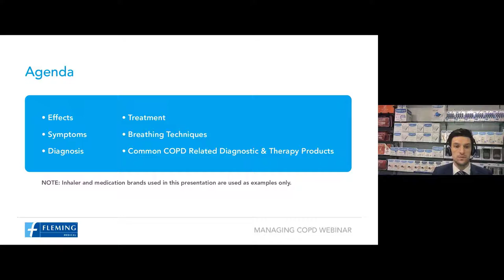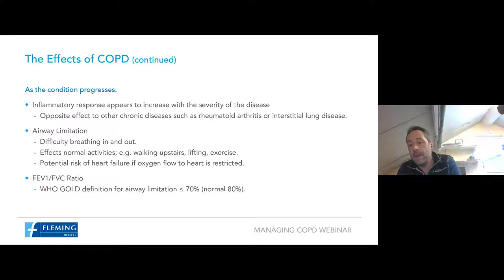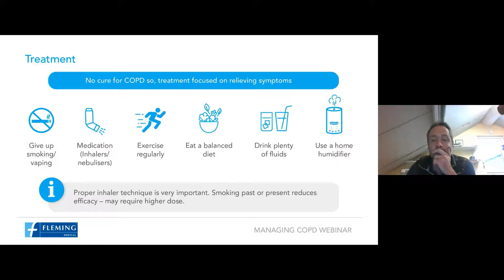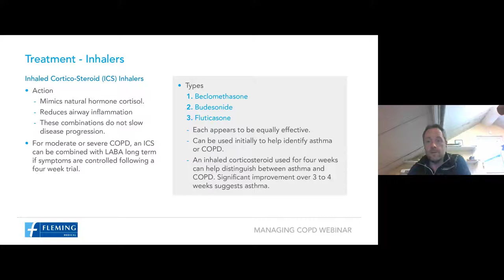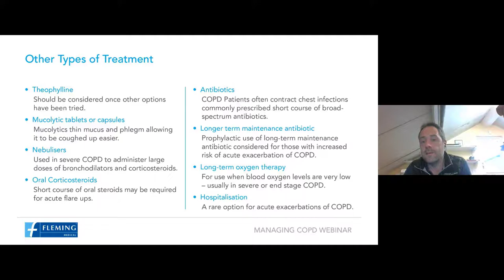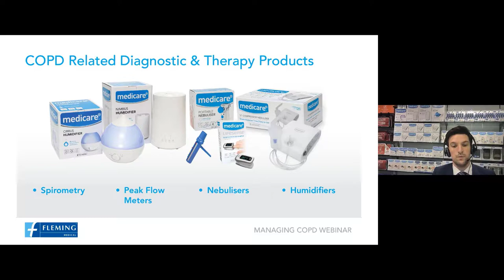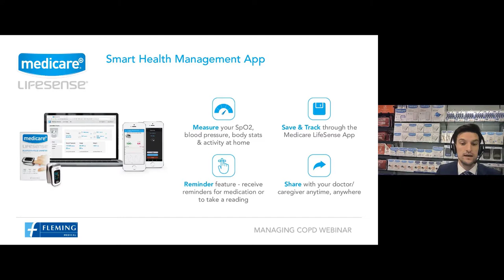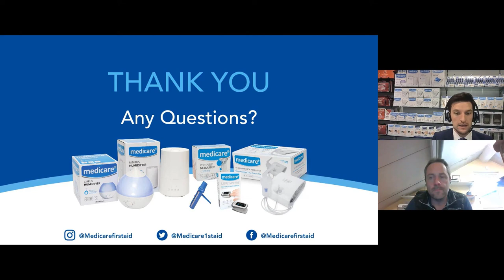Webinar: Managing Your COPD During Winter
Research finds that as many as 66 million people in the European region may be living with Chronic Obstructive Pulmonary Disease but very few people have ever heard of this disease.

Chronic Obstructive Pulmonary Disorder (COPD) is a group of respiratory conditions that include Chronic Bronchitis and Emphysema. It affects many patients in different ways depending on their individual triggers and exacerbations. A common trigger among most patients is cold weather.

Join Medicare LifeSense for a free webinar that delves into what patients can do and what pharmacy staff, friends and family can do to help them through the winter months. What you can expect to learn from this webinar are the symptoms, causes and triggers of COPD as well as steps you can take to improve living with COPD, especially during winter.

We will be joined by guest speaker Eamonn Brady (MPSI), owner of Whelehans Pharmacies in Mullingar who will give a pharmacist’s insight and invaluable advice on how to cope with COPD and how to care for those with COPD.

The Medicare LifeSense app, which will be discussed in this webinar, allows you to get a complete picture of your health with our range of Medicare LifeSense diagnostic products. You can monitor Actvity, SpO2 (Blood Oxygen) Levels, Blood Pressure, Sleep and Weight. Measure, Track and Share your results with your caregiver, doctor or friends.